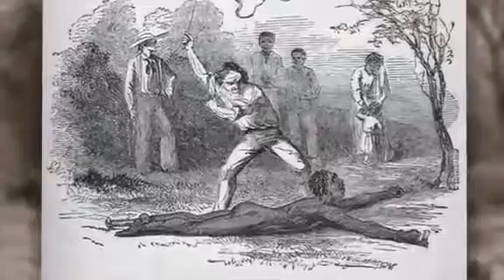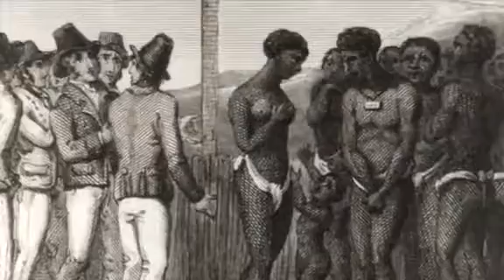The atrocities of white on black people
Video from Exodus Jah